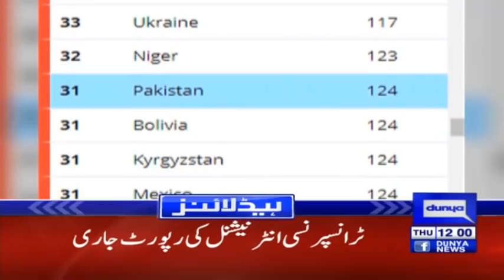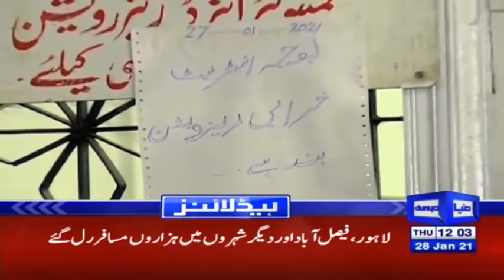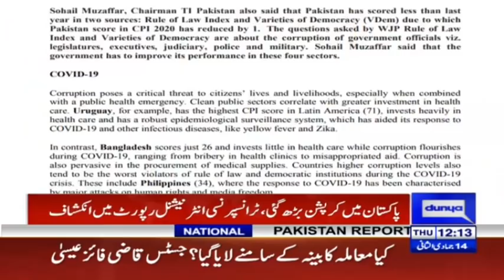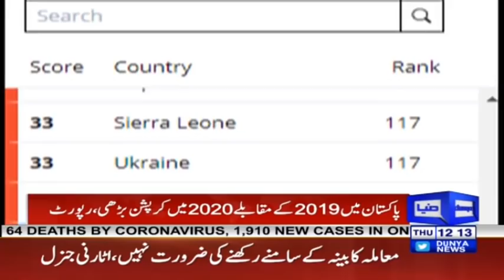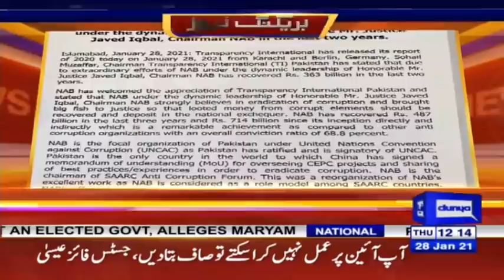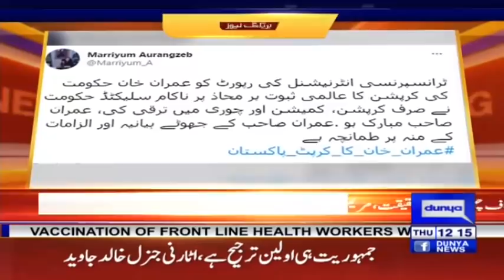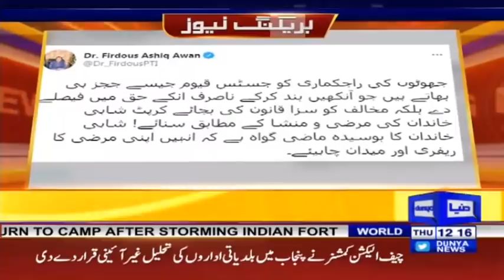Corruption In Pakistan Has Increased In 2020 | Headlines 12 PM | 28 January 2021 | Dunya News | HA1K